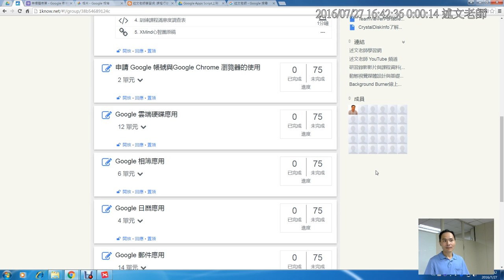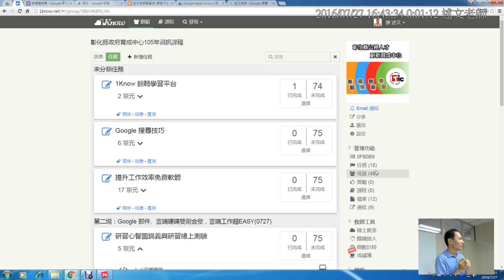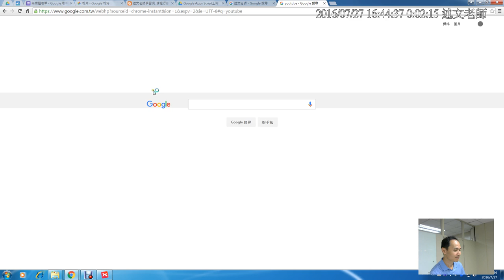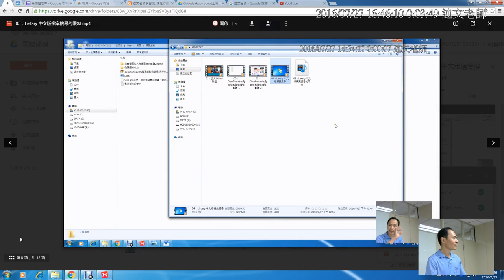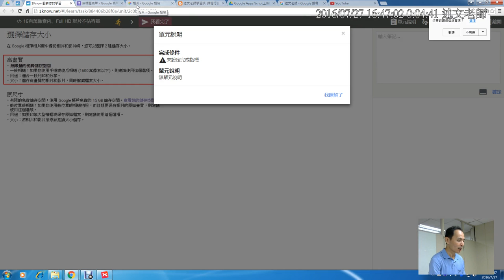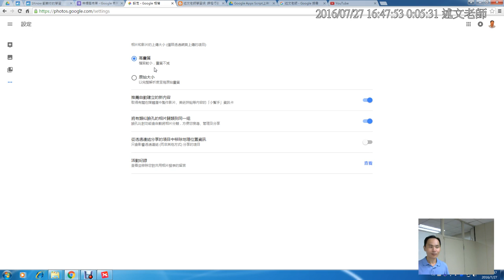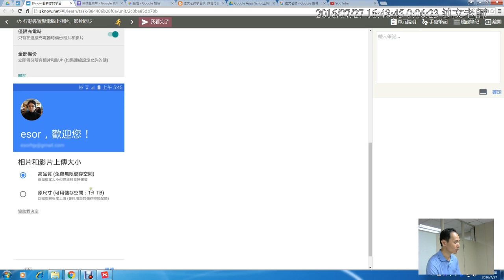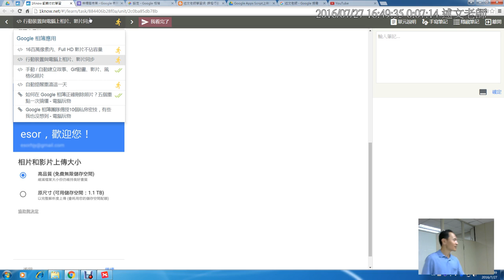14：Google相簿應用 1